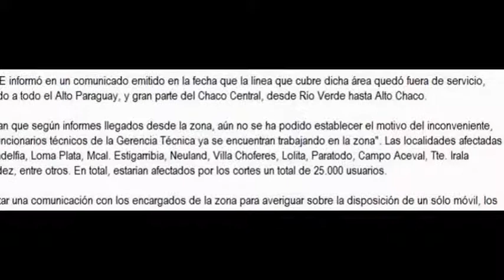Un sólo móvil para Pte. Hayes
s&oacutelo, m&oacutevil, pte, hayes,Chaco,cortes de luz

Según denuncias, en Presidente Hayes hay zonas en las que hace tres días el servicio de energía eléctrica no funciona. A esto se suma que la agencia regional de la ANDE cuenta con un sólo móvil para asistir a un tercio del Chaco Paraguayo.

Según una denuncia llegada a ABC Color, en Chaco’i no cuentan con el servicio de energía eléctrica proveído por la Administración Nacional de Electricidad (ANDE) desde las 11:00 de este jueves. Incluso hablan de que hay zonas del departamento de Presidente Hayes en los que la falta del servicio básico ya se extendió por tres días.